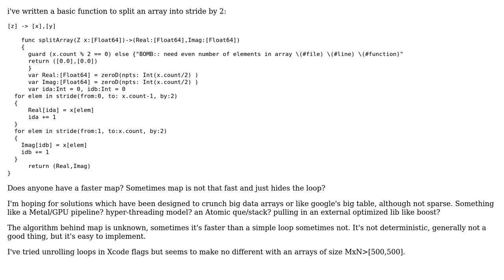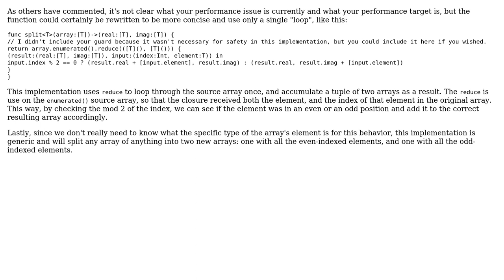Code Review: Splitting an array into stride by 2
With thanks & praise to God, and with thanks to the many people who have made this project possible! | Content (except music & images) licensed under CC BY-SA | Music | Images & others | With thanks to user u?.? user Daniel Hall and the Stack Exchange Network Trademarks are property of their respective owners. You are responsible for your own actions.